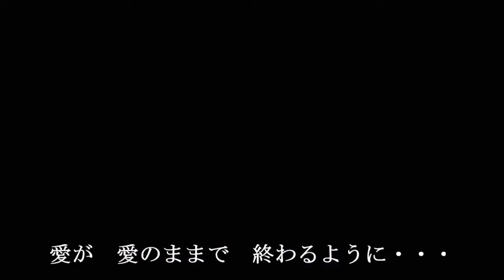愛のままで （秋元順子） Cover 渡辺幸子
愛のままで　 歌唱：秋元順子／作詞・作曲・編曲：花岡優平
2008年1月23日発売　好きなお歌です歌ってみました。
動画＝tatu0607様にお願いして作成していただきました。（字幕と前後の写真つけ加えさせていただきました）ありがとうございました。